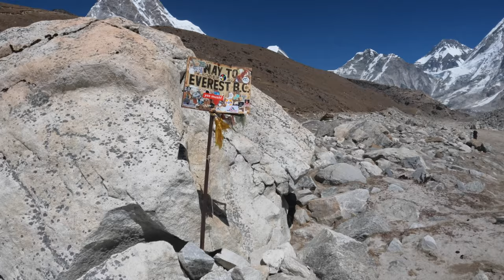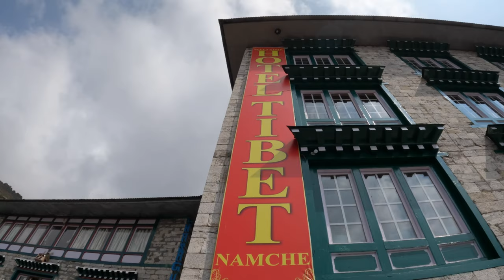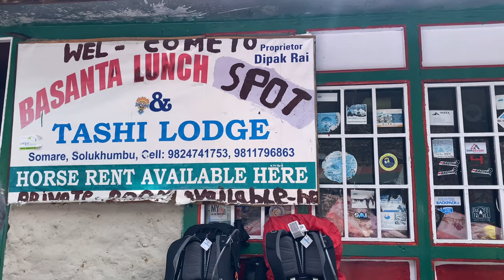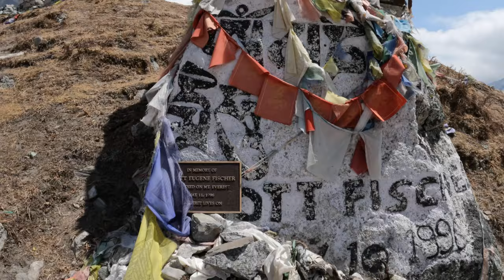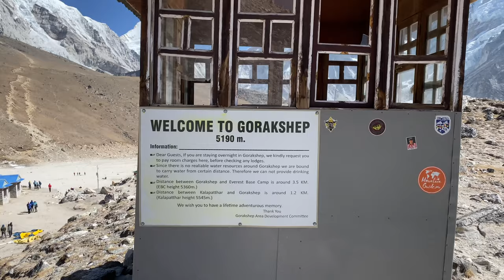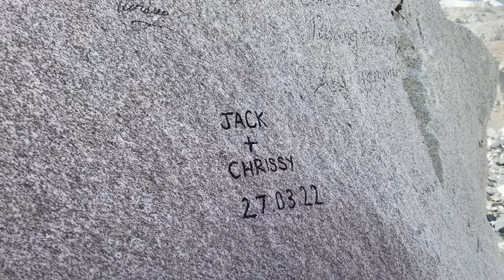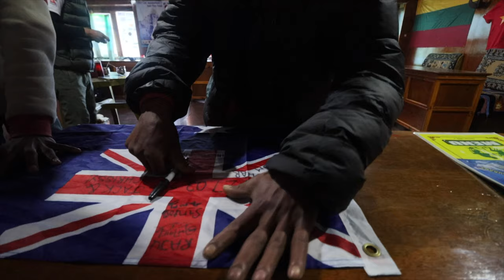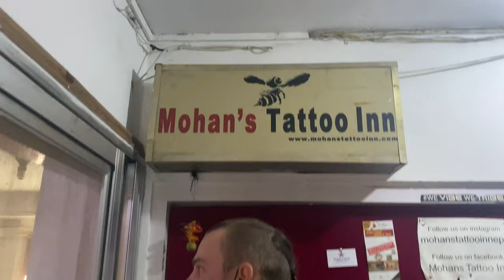EVEREST BASE CAMP TREK MARCH 2022 (SURPRISE PROPOSAL!!) KALA PATHAR SUNRISE OVER MOUNT EVEREST!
Hi guys,
This was a 12 day Everest base camp trek.

This video has footage from every stop in addition to this it includes the Kala Pathar sunrise trek to watch the sun rise over Mount Everest and of course a surprise proposal for Chrissy!